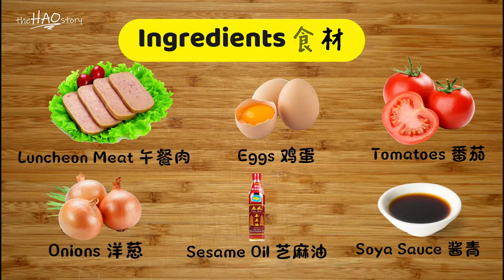Simple Cooking LuncheonMeat with Egg 午餐肉配雞蛋 【豪想吃吃】| CGHtv VLOG #1 | 简单的早餐 Simple Breakfast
CIRCUIT BREAKER DAY 8!

When I and my family have nothing to do at home during the 1 month Circuit Breaker (aka Half-lockdown), instead of wasting time, we made breakfast for the whole family!

Hope this COVID19 Pandemic goes away asap! It's disrupting everyone's daily life!